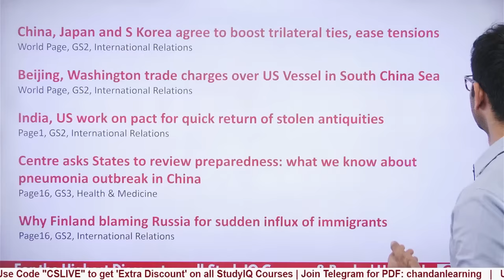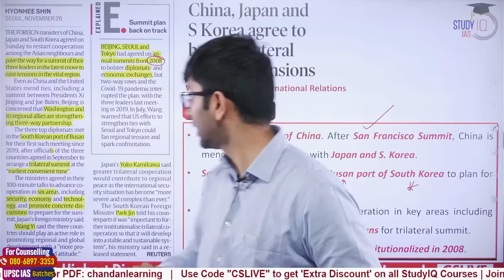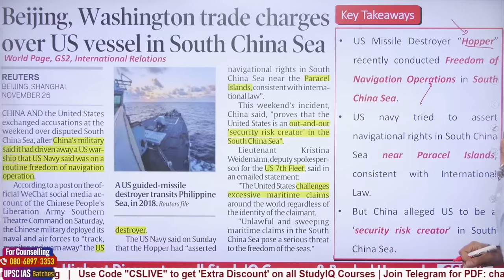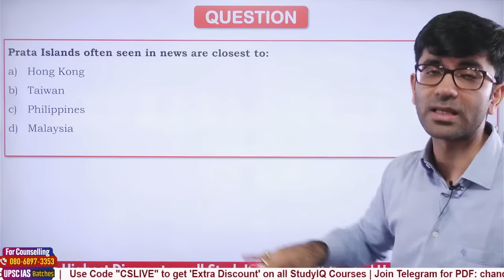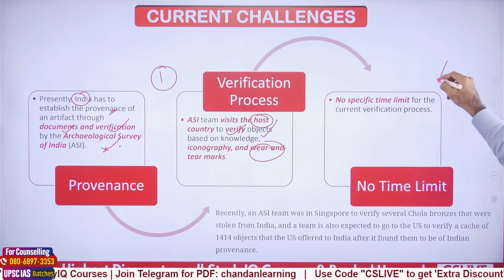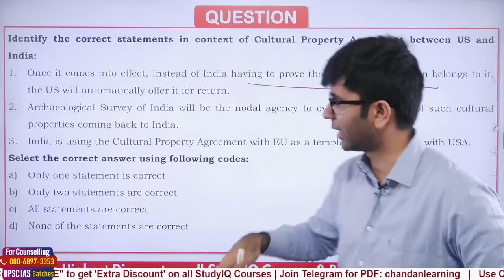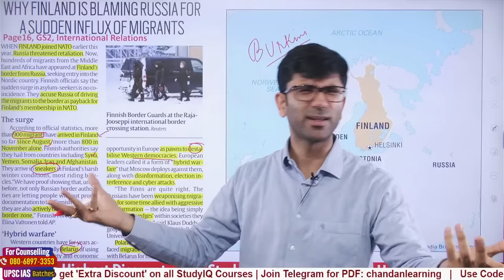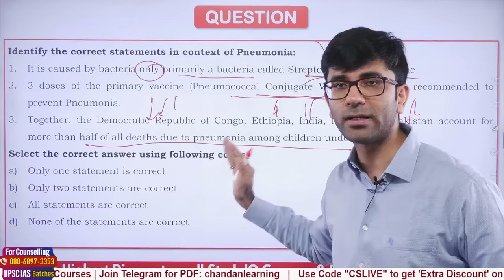Indian Express Editorial Analysis by Chandan Sharma | 27 November 2023 | UPSC Current Affairs 2023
Indian Express Editorial Analysis by Chandan Sharma | 27 November 2023 | UPSC Current Affairs
In this video, join us for a comprehensive analysis of the Indian Express editorial, providing valuable insights into daily current affairs. Stay updated on the latest news with a focus on editorial perspectives, ensuring thorough coverage of relevant topics for UPSC exam preparation. Dive into the intricate details of the Indian Express newspaper, gaining strategic understanding and enhancing your knowledge of contemporary issues. Elevate your UPSC Current Affairs preparation with this essential editorial analysis session.

China, Japan and S Korea agree to boost trilateral ties, ease tensions - World Page, GS2, International Relations
Beijing, Washington trade charges over US Vessel in South China Sea - World Page, GS2, International Relations
India, US work on pact for quick return of stolen antiquities - Page1, GS2, International Relations
Centre asks States to review preparedness: what we know about pneumonia outbreak in China - Page16, GS3, Health & Medicine
Why Finland blaming Russia for sudden influx of immigrants - Page16, GS2, International Relations